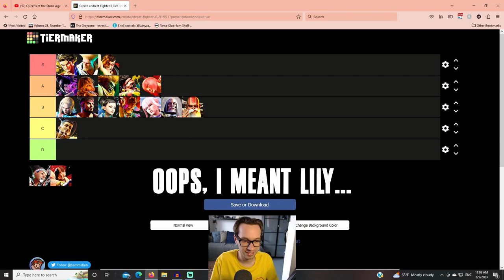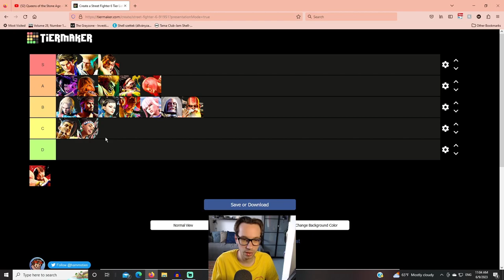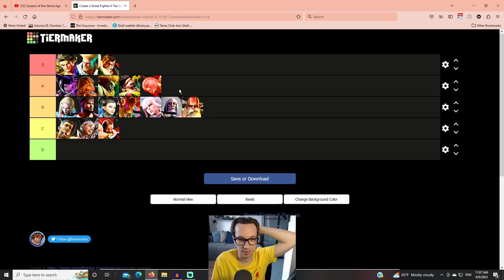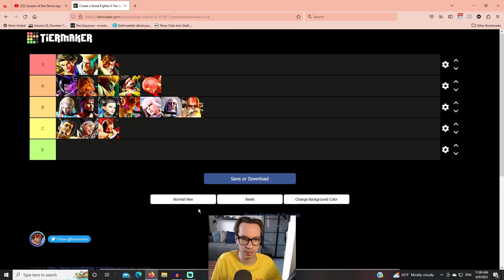The "Definitive" Street Fighter 6 Tier List!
In this Street Fighter tier list, Mr "Gold Rank" Sketchead gives you his opinions on who's strong and who's not...

There are definitely errors here, but hey, it's just my opinion...